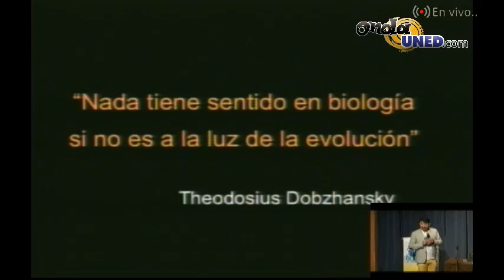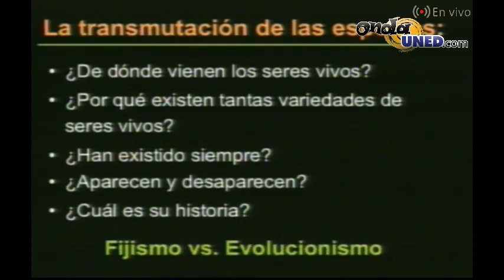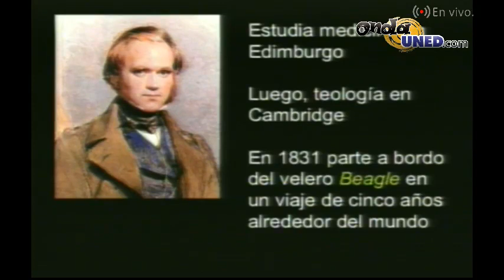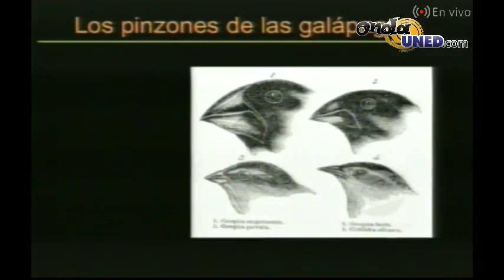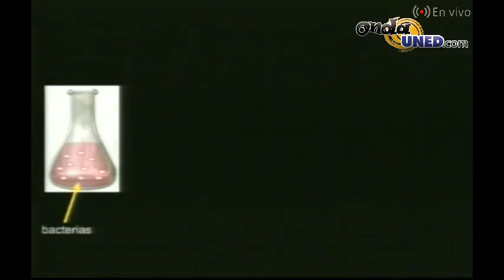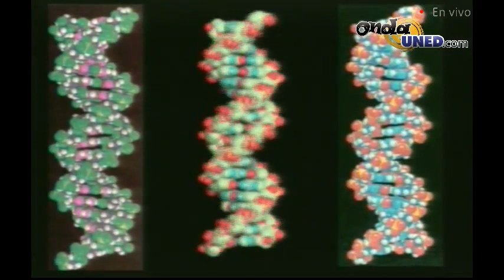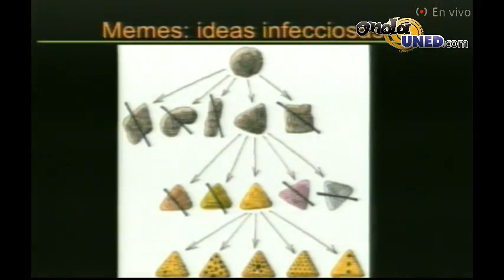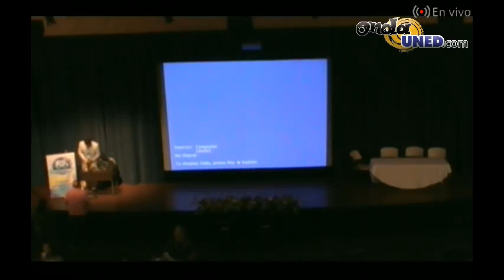CHARLA Darwin El secreto de la evolución Martín Bonfil, UNAM, México GENERAL